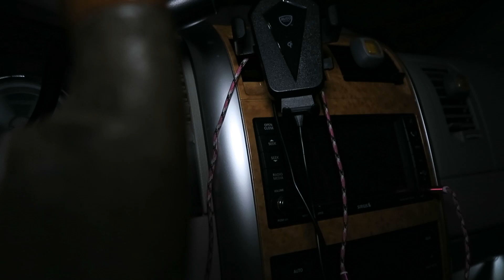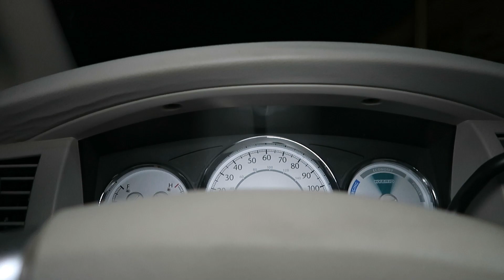THINGS WENT WRONG! FORCED TO LEAVE!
Kara and I went to this huge cemetery do  go explore. We were getting great evps and then this happened!  If you see or hear anything let me know

Merch is now on sale!